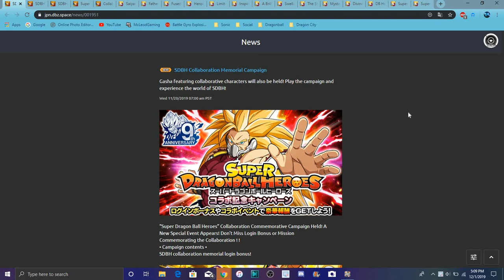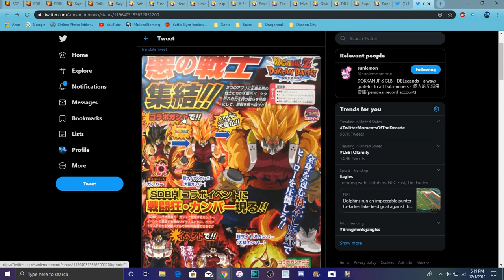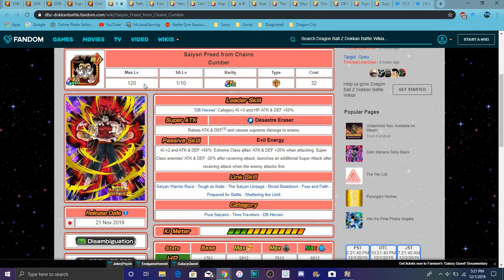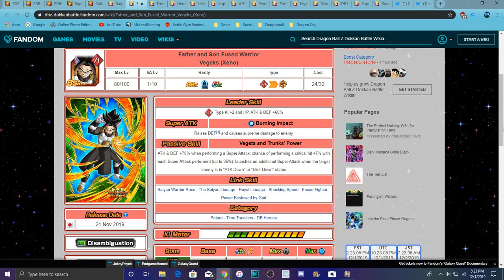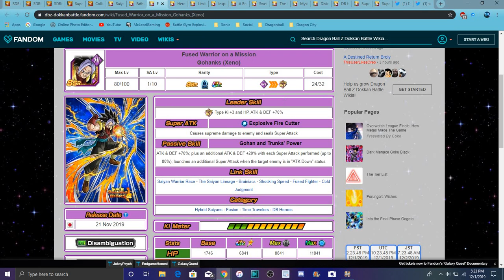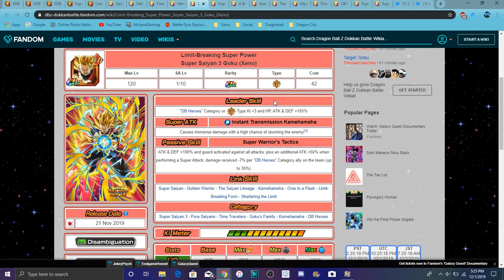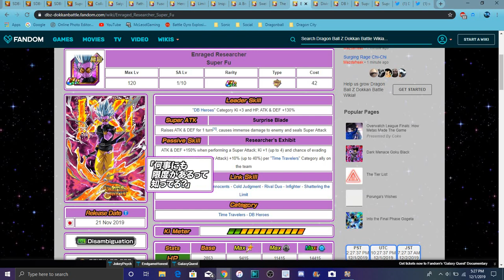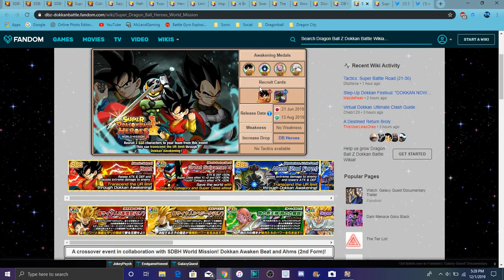ALL BROKEN NEW DBHS UNITS ARE HERE V-JUMP LEAKS & MORE All Info DBZ Dokkan Battle